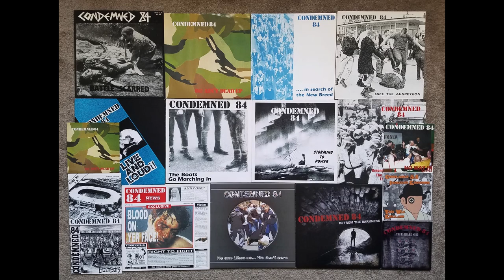Condemned 84-"Predator"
"The Crusade Continues" LP